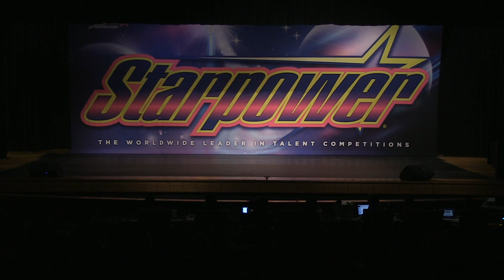Landslide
Starpower Regional 2017
Gainesville Dance Center Located in Prince William County, Virginia
Choreographed by Ms. Dianna